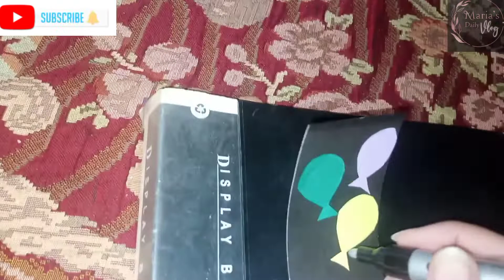My New Project|School decoration Ideas